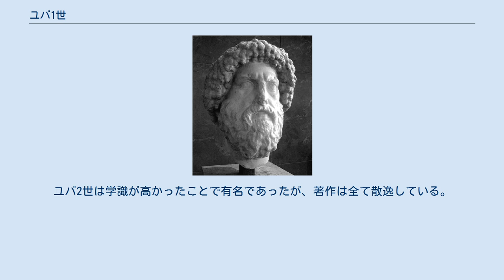ユバ1世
ユバ1世（ラテン語: Iuba I', 紀元前85年頃 - 紀元前46年4月）はヌミディア王（在位：紀元前60年頃 - 紀元前46年）。
ヒエムプサル2世の子。
マウレタニア王ユバ2世の父。
 父ヒエムプサル2世がグナエウス・ポンペイウスの助力によってヌミディア王の地位を手に入れたこともあって、ヒエムプサル2世及びユバ1世はポンペイウスの同盟者であった。
ポンペイウスとガイウス・ユリウス・カエサルによる内戦でポンペイウス派（元老院派）に味方して、紀元前49年8月にはカエサル派のガイウス・スクリボニウス・クリオ率いる軍をポンペイウス派と協力してバグラダス川の戦いで破り、クリオを討ち取った。
元老院派からは「ローマ国民の同盟者・友人」と呼ばれた一方、カエサル派からは「ローマの敵」と宣告された。
 紀元前48年8月9日のファルサルスの戦いで元老院派が敗北して、ポンペイウスがエジプトで暗殺された後も元老院派と協力して、北アフリカ・ウティカへ侵攻したカエサル軍へ対抗した。
しかし、本国ヌミディアにカエサルと手を結んだマウレタニア王ボックス2世（en）やイタリア人のプブリウス・シッティウス（fr）らによる領国侵犯が相次いだ為、総軍の半数をヌミディアへ送り、もう半分の軍で元老院派に加勢したものの、タプススの戦いで敗北を喫した。
再起を図るべく逃亡したがカエサル軍の掃討作戦は厳しく、ザマ近郊でマルクス・ペトレイウスと刺し違えて自殺した。
これにより、マシニッサ以来の伝統を有するヌミディア王国は断絶して、ヌミディアはローマ属州となった。
 ユバ1世の死後、息子のユバ2世はローマの捕虜となったが、ローマで養育され、後にアウグストゥスによりマウレタニア王の地位を得た。
ユバ2世はクレオパトラ・セレネ、カッパドキアのグラヒュラと結婚、クレオパトラ・セレネとの間にクレオパトラ、プトレマイオス、ドゥルシラの3人を儲けた。
ユバ2世は学識が高かったことで有名であったが、著作は全て散逸している。